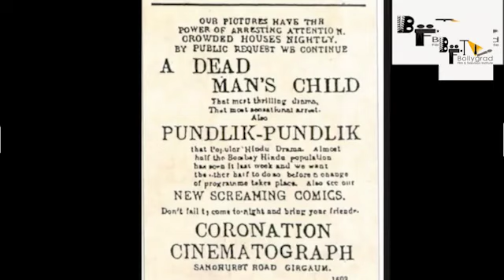Mahabharat - Interesting Facts | Aamir K | Hrithik R |Prabhas |Amitabh |SS Rajamouli |Concept Traile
The film opens with a scene of a tableaux patterned on the painting by Raja Ravi Varma, of Raja Harishchandra and his wife with their son. The film revolves around the noble and righteous king, Harishchandra, who first sacrifices his kingdom, followed by his wife and eventually his children to honour his promise to the sage Vishwamitra. Though, in the end, pleased by his high morals, the Gods restore his former glory, and further bestow him with divine blessings.

Silent film directed and produced by Indian icon Dhundiraj Govind Phalke, and is the first full-length Indian feature film. Phalke is often compared to the French film pioneer Georges Melies. Both considered the world's new medium an art form and had expertise in magic tricks, which they used as special effects in their films.

Raja Harishchandra is based on the legend of King Harishchandra, recounted in the Ramayana and the Mahabharata. Considered the beginning of Bollywood, most of the film is currently and unfortunately lost.
CAST:
Dattatreya Kshirsagar
Dattatreya Telang
Ganpat G. Shinde
Vishnu Hari Aundhkar
Nath T. Telang

Directed by: Dadasaheb Phalke
Produced by: Dadasaheb Phalke

edit - amit dash
Anchor: Priyanka Dhankhar
Script Writer: muskan Gupta Archives